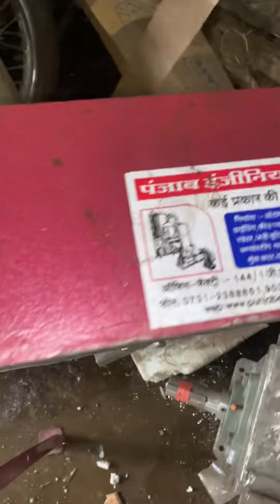PUNJAB ENGINEERING CORPORATION INDORE UNIT-2 WE MAKE DIFFERENT TYPES OF MACHINE📲☎️📞